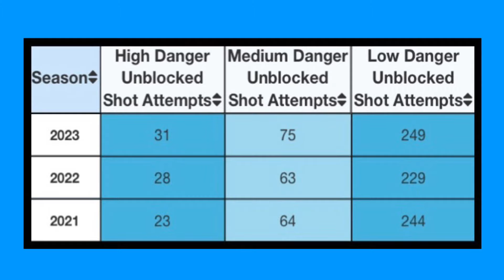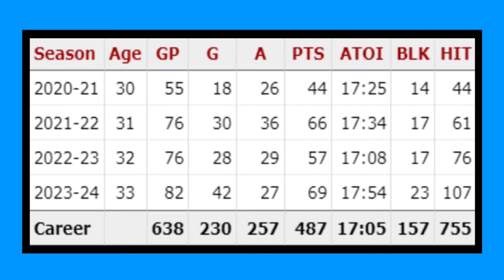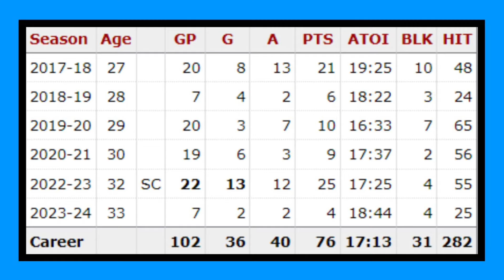New York Rangers STAR FREE AGENT TARGET Jonathan Marchessault!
If the New York Rangers want to add a top line caliber right winger via free agency this offseason their top target should be Jonathan Marchessault. He's already made it to two Stanley Cup finals over his career winning one and is a phenomenal offensive talent.

✅ Follow Me On X
Twitter.com/TrenurSports